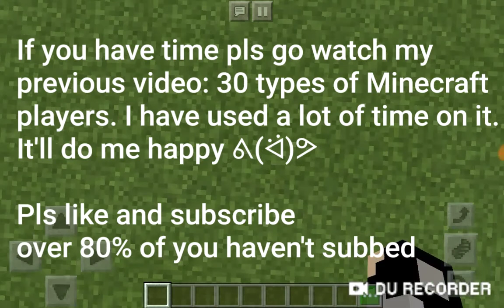Minecraft Sheep Fan Fight Season 2 Day 8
Pls write down in comments if you read this and comment what language you want me to write here next time lol.